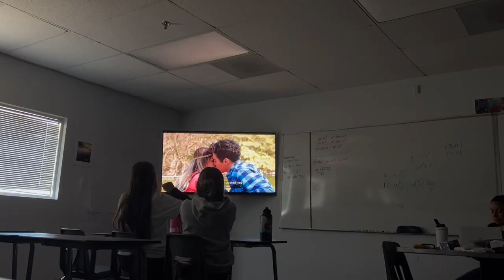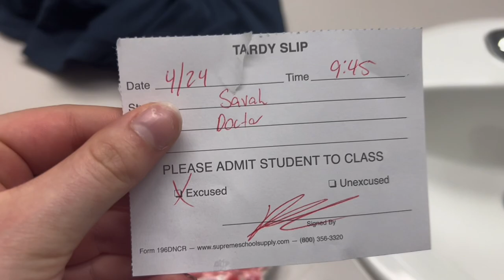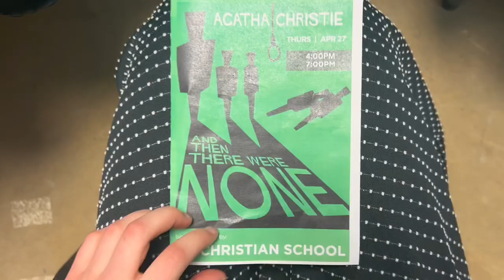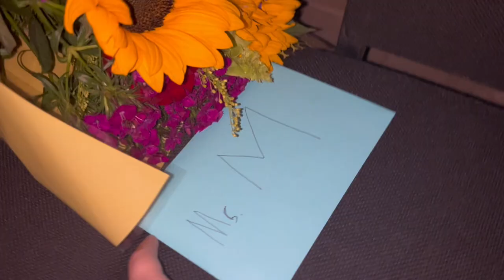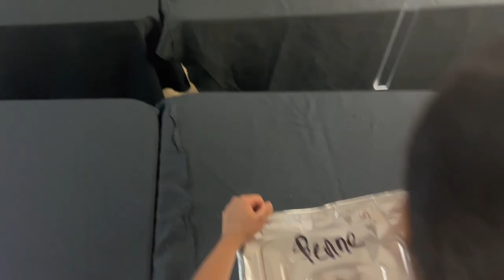‘AND THEN THERE WERE NONE’ SCHOOL PLAY VLOG